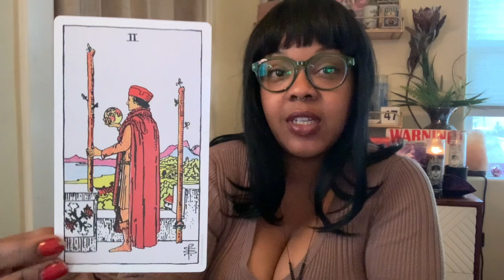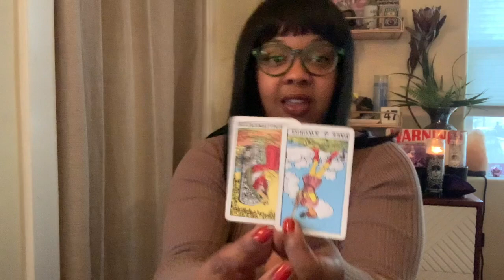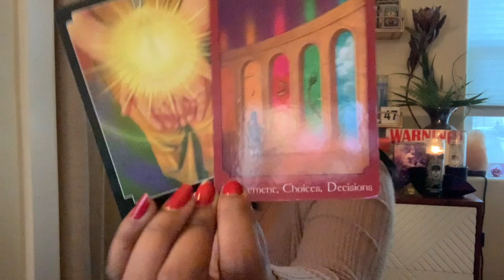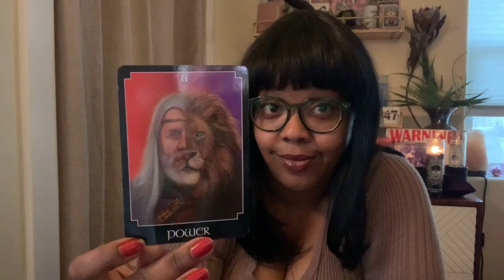♏️ Scorpio August 2020 | 🏆Imposter Syndrome can suck it !!! 🚫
Scorpio,

When things don’t go as planned it can leave us a bit discouraged. One thing you need to remember as a high achieving person is that you can be unrealistic with your ability to adapt.

It’s not that you aren’t able to achieve things. You just need to understand that even you, a person that is good at hella shit, may have to deal with a learning curve.

Sometimes you will encounter opposition from forces seen and unseen (this is especially the case with your emotions). Instead of trying to find the solution the first time accept that things are going to change until they are set in stone.

Don’t let the instability of life cause you to feel like you’re not worthy of where you’re headed. If seeing the work it takes to maintain and move towards your goals has you feeling like a fraud — don’t.

No one knows what they are doing the first time. Be open to making mistakes (OMFG IS THAT FAILURE?!?!?!?) and learning from them.

Want to connect or book a private reading? Check me out on Instagram @trapvelmatarot . I have older readings posted on there and it’s hella fun to interact.